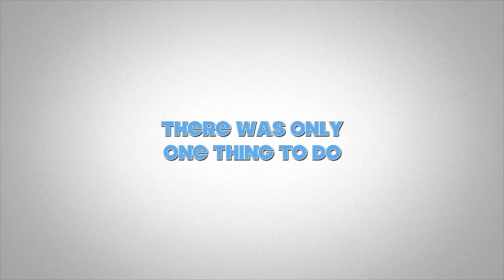El Cheapo Tours Yucatan